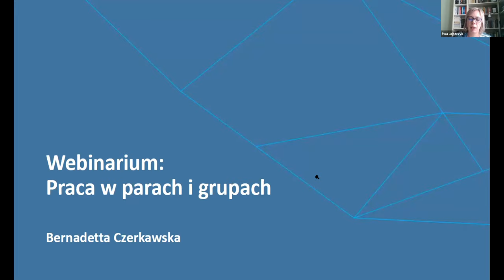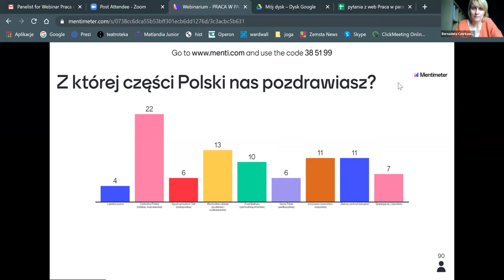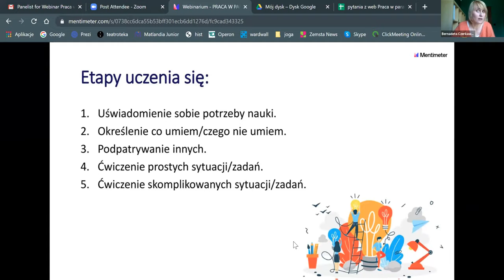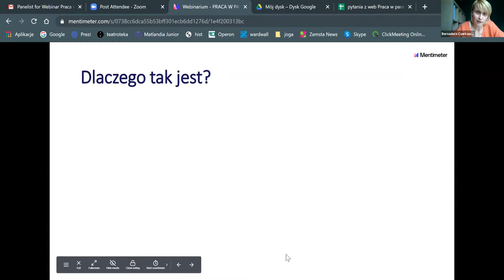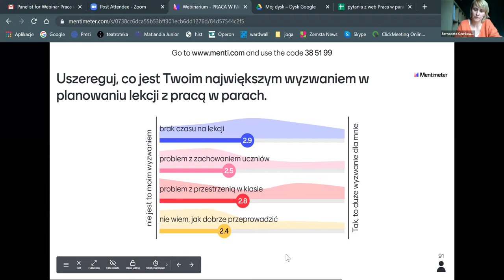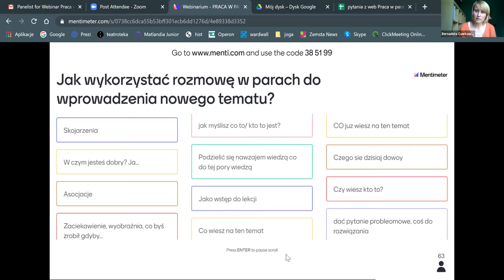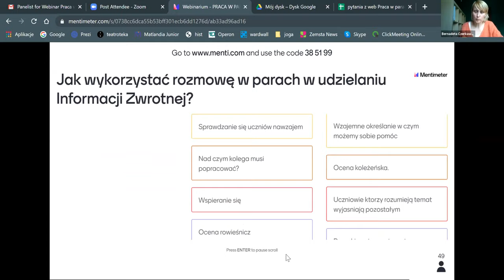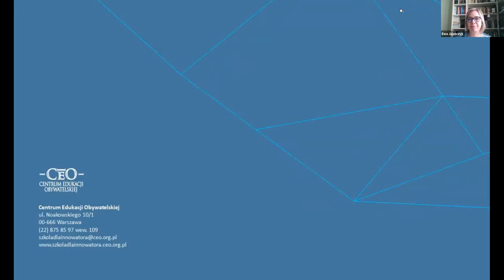Praca w parach i grupach w edukacji on-line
Czy praca online w parach i grupach jest w ogóle możliwa? Jak to zrobić w wirtualnej przestrzeni?
Webinarium zrealizowane w projekcie Szkoła dla innowatora.
Prowadząca: Bernadetta Czerkawska